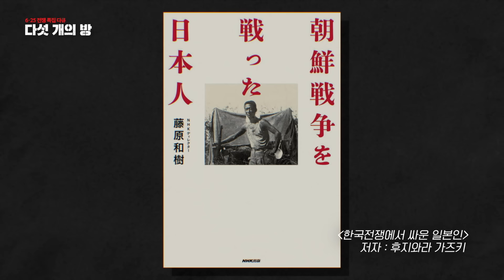[6.25 전쟁 특집 다큐 – 다섯 개의 방] (3) UN군 반격부터 정전협상까지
1951년 2월, 유엔군의 반격이 시작되면서
중공군의 공세가 무뎌지고 전선은 38선 부근에서 고착된다.
그러자 UN군은 북한에 대규모 폭격을 감행하는데...
김일성은 중국에 정전협정 체결을 제안하지만
마오쩌둥의 생각은 달랐다..
마오쩌둥은 결코 정전을 원하지 않았고,
소련의 스탈린도 크게 다르지 않았다..